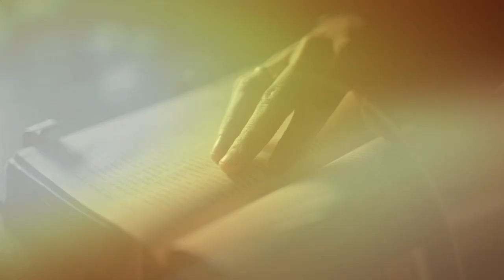Robee Nero-My Broken Beautiful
Broken Beautiful  by Robee Nero
(Verse)
You, my broken beautiful, Walking in shoes of thorns,
Take off your coat of harms,

You, my broken and beautiful, Carrying the weight of days,
You must be so tired,

(Chorus)
Just be still, quiet your heart if you will,
Come as you are, and you will know,
Just who I am, I want to show you,

(Verse)
You, my broken made beautiful,
Seeing you, trusting me,
For everything you need, (What they must be thinking),

You, my broken are beautiful,
Kaleidoscopic roads,
Your story still unfolds, (Let me remind you),
(Chorus)
(Bridge)
Such joy, such beauty and peace, Like a waterfall,
Love everlasting with me, You will overflow,

Every tear in a bottle,
Every whisper stored away,
Every silent cry is heard from you,
My Broken Beautiful Poem,
                                              I'm by your side
(Chorus)
Just who I am, I will show you,
I, I, I see you. My broken beautiful,
Every tear in a bottle, every whisper stored away, (You're my poem)
Every cry left in silence is heard from you,
My Broken Beautiful,

There is a day coming when there will be no more rain, (I see you),
There is a day coming when there will be no more pain,
(I sing a song over you)
There is a day coming when there will be no more fears,
 (Be still. I see you.)
There is a day coming when the son will dry your tears (Be still)
And you will know, (There is a day coming)
You're my masterpiece, (There is a day coming)
Be still
             ...and you will know.

broken man cover art :Meijy Design